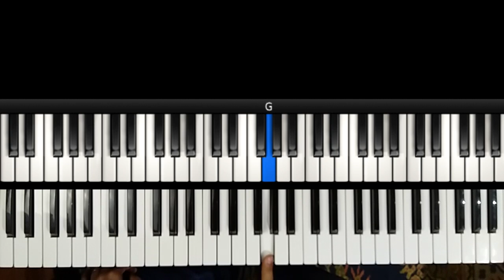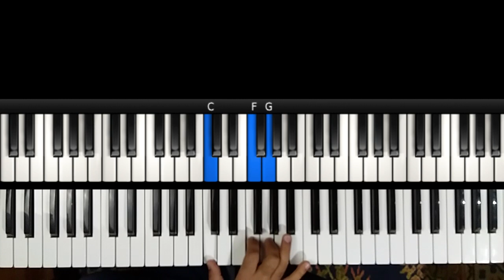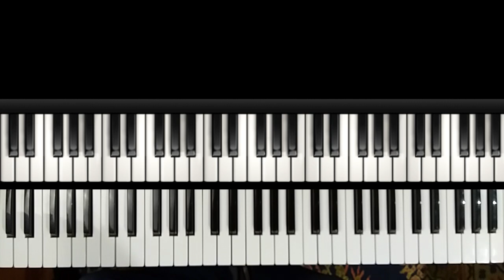3 DICAS INFALÍVEIS PARA SAIR DO BÁSICO NO TECLADO - AULA DE TECLADO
Nessa aula vou te ensinar 3 dicas para sair do básico no teclado, pra você que quer aperfeiçoar, evoluir no teclado, quer avançar mas não sabe como.

70 Cifras com links para aulas em vídeos as mais acessadas do canal

Aguarde as novas aulas de teclado o, e outros instrumentos que postarei em breve.

tags.

aula de teclado sair do básico,
aula de teclado gratis,
aula de teclado para iniciantes,
Como tocar teclado fácil,
aula como sair do básico no teclado piano,
como tocar mais bonito no teclado iniciantes,
tutorial sair do basico no teclado,
aulas gratis de teclado iniciante,
aula de piano ,
aulas gratis de teclado,
video aula de teclado do zero,
tutorial de teclado,